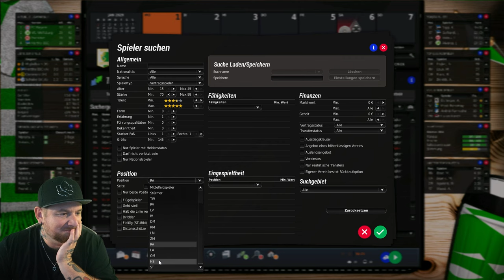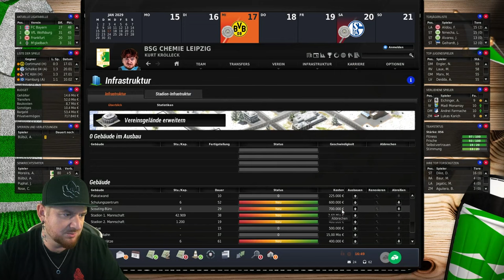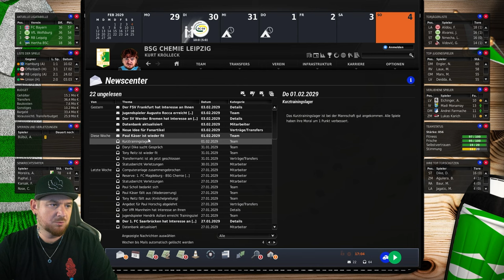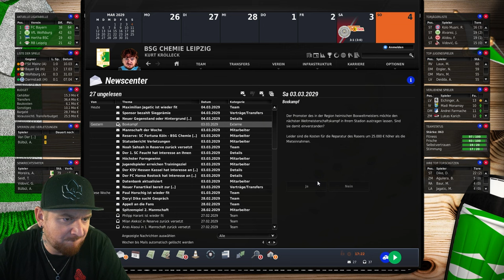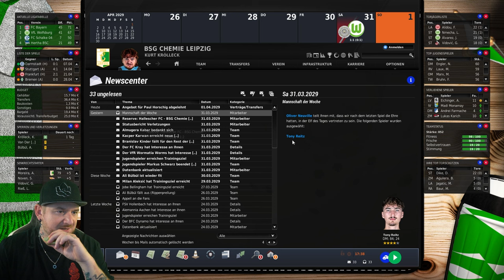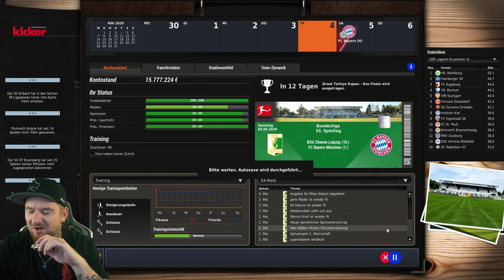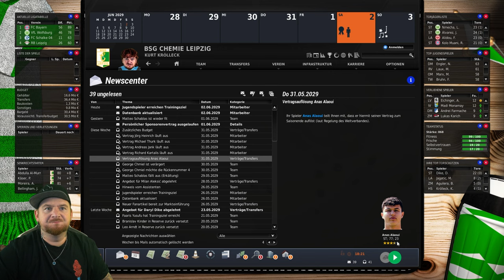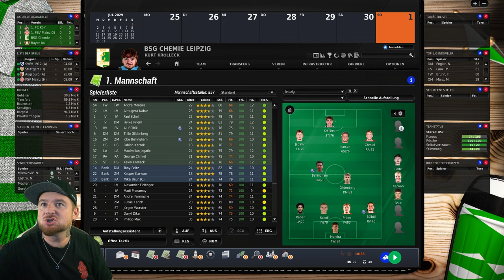ER LÖST SEINEN VERTRAG AUF 😰 KRÖLLECK AM ENDE 🤦‍♂️ #14 CHEMIE LEIPZIG KARRIERE EA FUSSBALL MANAGER